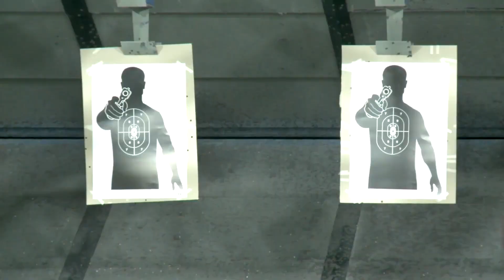Caso de Estudio Taser: Argentina entrenamiento Policía de Buenos Aires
Más de 107 países utilizan TASER, conoce cómo las policías internacionales las usan y los profundos resultados que han tenida en de-escalar las interacciones violentas y en Salvar vidas al tener una herramienta intermedia inteligente de uso de fuerza, evitando el uso de arma de fuego cuando es evitable.